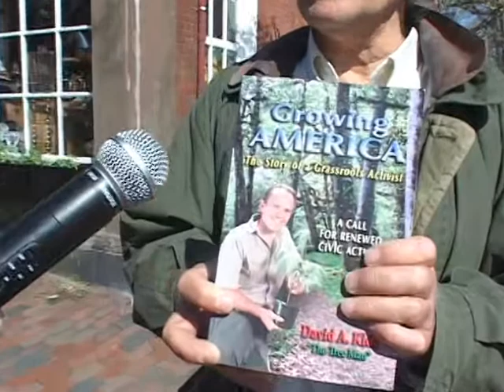vox dubock4 05